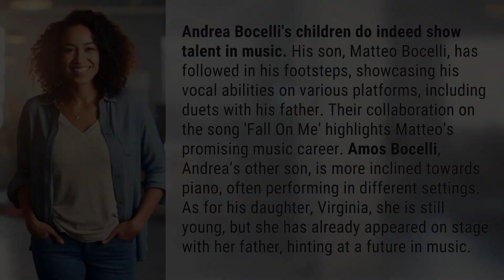Do Andrea Bocelli's children sing?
The Musical Talents of Andrea Bocelli's Children Revealed 👉 Bocelli's Musical Offspring 👉 Discover the promising talents of Andrea Bocelli's children as they showcase their musical abilities, with Matteo following in his father's footsteps and Virginia hinting at a future in music.

Laura S. Harris (2024, April 1.) Do Andrea Bocelli's children sing?
    🌐 AskAbout.video